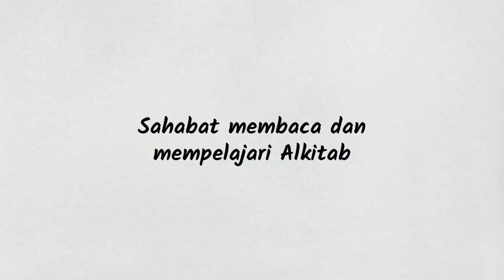Mengingat dan Mengetahui - Yehezkiel 5:13 - Renungan Alkitab